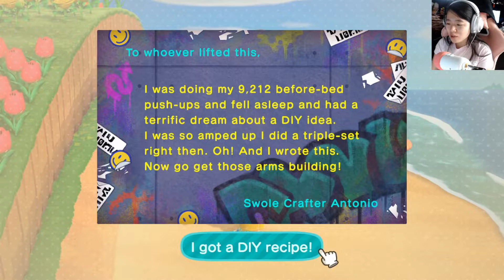🏝️ Animal Crossing: New Horizons (Gameplay): 35 - LEIF IS HERE!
BUSHES.
Removed my switch friendcode due to too many requests.

° Popsicle - KODOMOi

° Pokemon Sword & Shield Marnie Theme Song